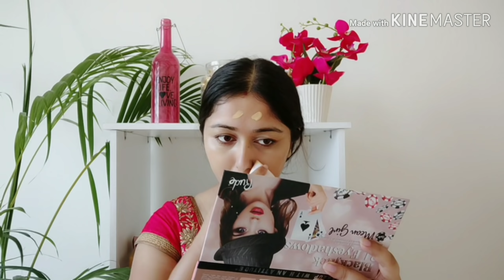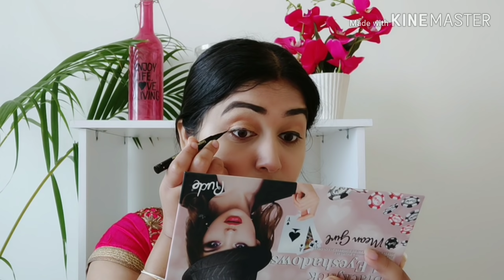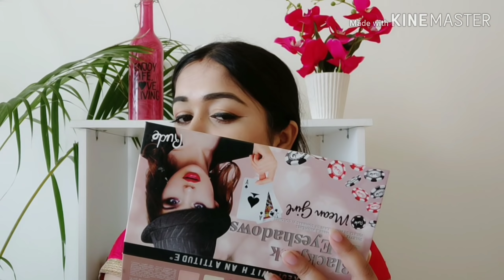PRERNA(KASAUTI ZINDAGI KI) BRIDAL MAKEUP LOOK WITH MY WEDDING LEHENGA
NY Bae Liquid Lipstick, Red - Big Apple Babe 4 (3 ml)

Lakme Absolute Blur Perfect Makeup Primer (30 g)

St.Botanica Retinol 2.5% + Vitamin E & Hyaluronic Acid Professional Facial Serum - (20 ml) - Anti Wrinkle / Aging Serum

Lakme Eyeconic Curling Mascara Black (9 ml)

Wet n Wild Ultimate Brow Kit - Ash Brown (2.5 g)

Colorbar Ultimate Eyeliner Ultimate Brown (1 ml)

SUGAR Cosmetics Contour De Force Mini Bronzer - 01 Taupe Topper (4 g)

L.A. Girl HD Pro Conceal - Medium Beige 8 g

Lakme Invisible Finish SPF 8 Foundation Shade 02 (25 ml)

Colorbar Perfect Match Compact Classic Ivory 001 (9 g)

Innisfree Green Tea Seed Serum (For Under Eyes & Face with Massage Roller Ball) (10 ml)

Swiss Beauty Pearl Illuminator Makeup Base Silver Pink (SB-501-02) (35 g)

Palladio Baked Eye Shadow - Trios - Chocolate Truffle (2.5 g)

Makeup Revolution Ultra Blush Palette Hot Spice (13 g)

💖MAKEUP TOOLS (FAKE EYELASHES,MAKEUP BRUSH,BEAUTY BLEANDER,EYELASH CURLER)💖

Panache Eye Lash Curler

PAC Tapered EyeLash (58)

Focallure 6 Pcs/Set Makeup Brushes Kit FA#70

AY Make Up Cosmetic Sponge Diamond Shape Sponge, Color May Vary